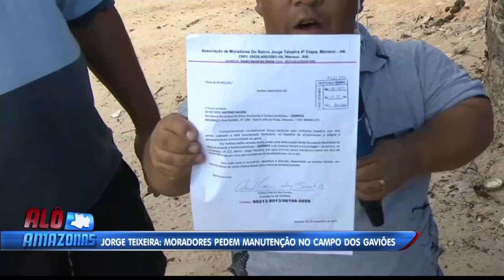ALO AMAZONAS - 4º Bloco - 20/07/19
Assista ao quarto bloco do programa Alô Amazonas deste sábado. O Alô Amazonas é  exibido às 10h30 (horário Manaus) de segunda a sábado, na TV A Crítica (canal 04 | NET 514) e pelo aplicativo AcríticaPlay.